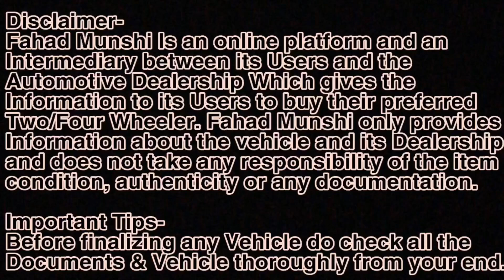21 गाड्यांचा भव्य स्टॉक बजेट कार पहा मराठी मध्ये किंमत सुरू ₹ 50,000 No Extra Charges, Fahad Munshi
Used Car in Chembur | Mumbai | Maharashtra

Address- MADAN MOTORS

Near Fertilizer Township Monorail Station,
Opp Nirankari Bhawan,
Mahul Rd, Chembur East, Mumbai - 400074.